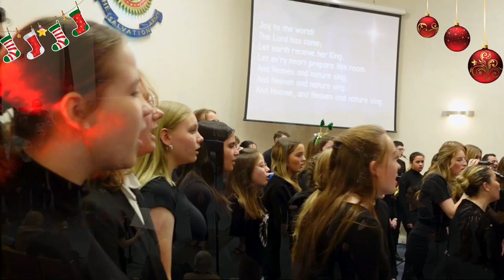The Big Jingle Jam 2023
Our Big Jingle Jam raised just over £1200. Thank you to everyone who supported this event. The proceeds are shared equally between Boston Music Centre and Boston Salvation Army.